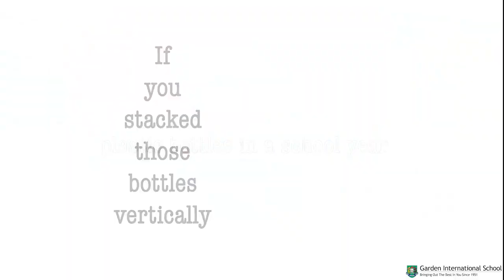GIS | Plastic Bottle Pool Protest 2019 - Long Version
Imagine if your home was filled with plastic waste, you wouldn't want to live in it would you?

What our school is doing to save up to 60,000 plastic bottles per year.
GIS is taking the first of many steps to go plastic bottle free beginning January 2019.

We, the GIS family, are excited to be embarking on this journey to KickthePlastic and eventually become a plastic-free school.